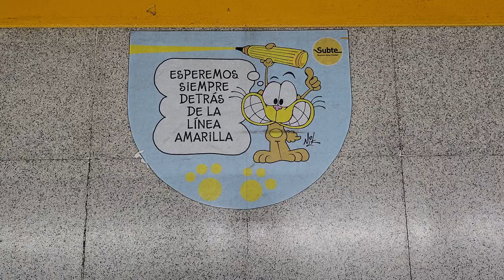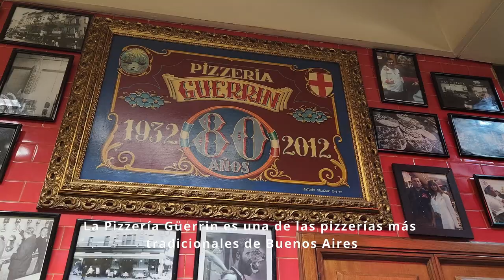Mi vida en Buenos Aires Vlog 2 |Días productivos| Cafés | Torneo de crossfit| noche de cine y pizzas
¡Hola nuevamente! En el vlog de hoy visitamos lindos cafés, Luisda compitió en un torneo de CrossFit, conocimos el cine Lorca y fuimos a una de las pizzerías más famosas de Buenos Aires.

¡Muchas gracias por estar aquí y acompañarnos en este viaje!

Los queremos💕

MUSICA
Artlist

♫ Take me out - Russo & Weinberg
♫ Gymnopédie No.1 - T. Bless & the Professionals
♫ Minato - Magiksolo
♫ 4 Walls - Mark Schirmacher
♫ Let It All Go - Brother Joseph
♫ Shinagawa - Magiksolo
♫ Tango Bolero - Luc Allieres

Contenido del vlog:
00:00  Intro
00:19 ¡Buen día!
03:19 Un café en Usina Cafetera
05:28 Día 2
08:05  Día 3. Torneo de Crossfit
09:44 Día 4  Un café en Blanca Deco Café
09:17 Día 2. Primera práctica de golf
10:46 Día 5  Conocimos el Cine Lorca
11:24 Cenamos en la clásica Pizzería Guerrín